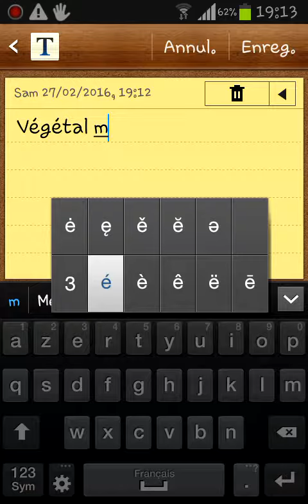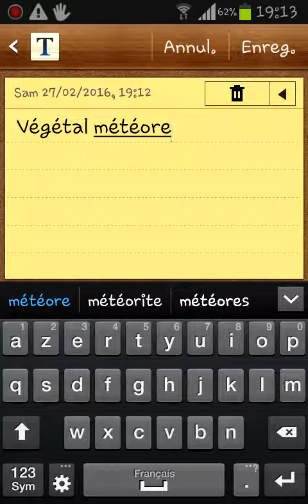Comment avoir le dragon Tournesol sur Dragon Mania Legends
Encore dsl pour les 3 mois de retard!